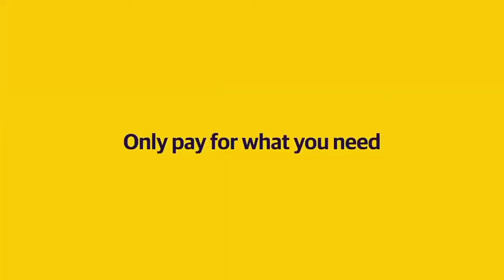Liberty Mutual Commercial 2024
CC: @CommercialBreak
This is Liberty Mutual's commercial from 2024, which was originally aired on Freeform on June 16, 2024